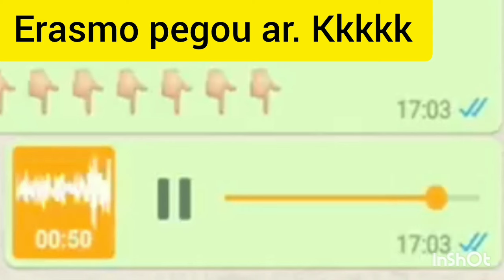Luque Dom e os Áudios Engraçados do Whatsapp - Só os melhores